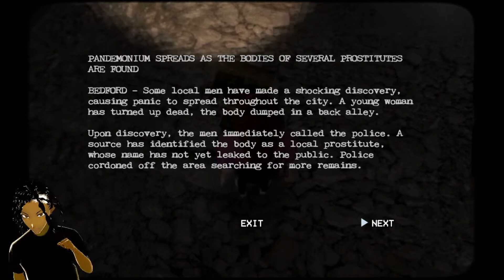Puppet Combos Night Ripper in 2020. Trying To Outrun The Ripper Is A NO NO (VTUBE AVATAR)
The Squuaaddd is one of the coolest places to be apart of. We are growing! So Join in. We Love new ppl. I hope you enjoyed it. I love chatting with you guys.